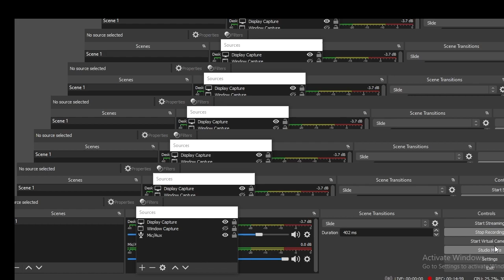Electric field intensity on equatorial line of an electric dipole / Physics class 12th / IIT-JEE